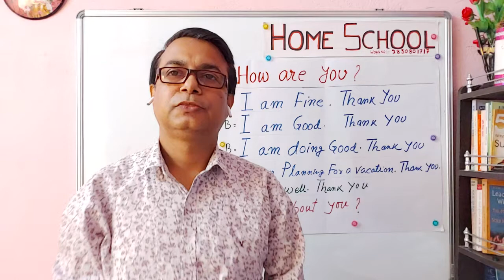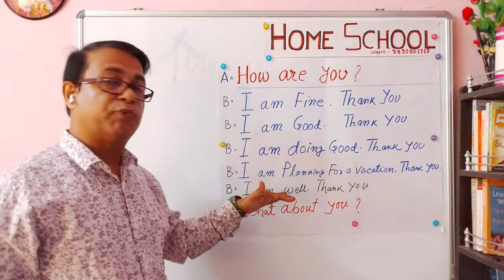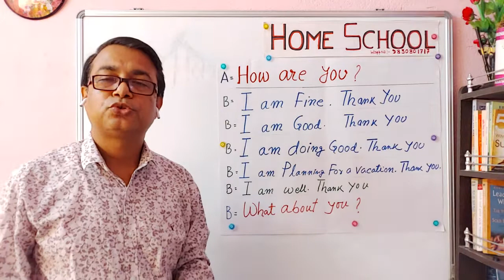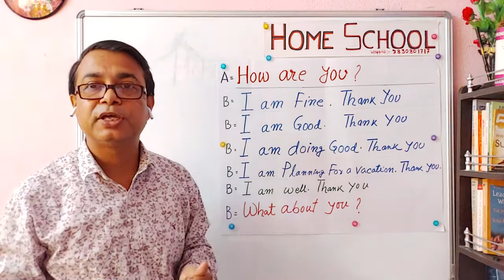how to Reply How are You # Only10% People reply properly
There are a few questions that English speakers ask at the beginning of a conversation. These questions are simple tools to find out if there are any interesting topics to discuss:
    How are you? Conventional answer is I am fine. At times we forget to say Thank you . We even do not ask in return that " What About you ?"

The Topic here to make you aware that how to respond correctly. It is more than fine thank you.